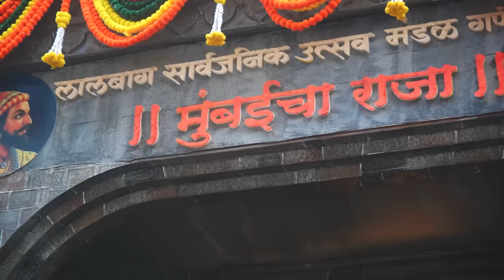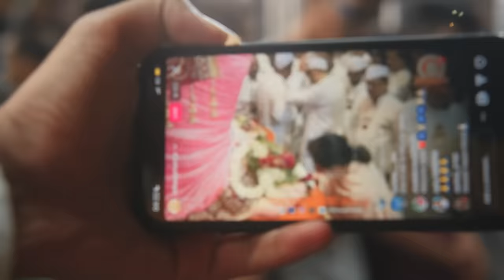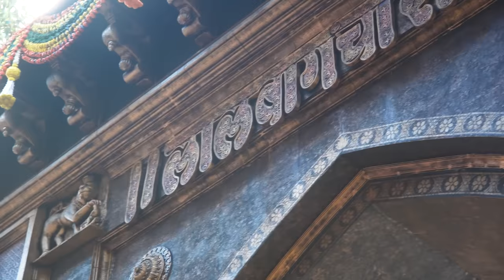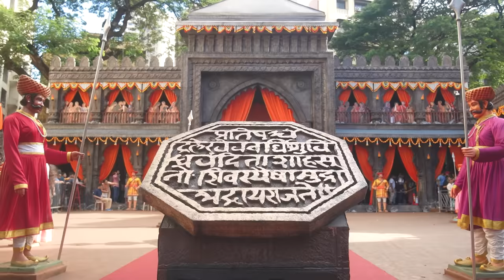THE MUMBAI GANPATI FESTIVAL 2023 - Lalbaugcha Raja | Chintamani | Mumbaicha Raja🙏